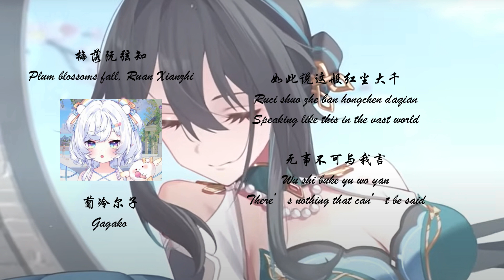葡冷尔子gagako - 《梅落阮弦知》 歌詞 (lyrics + Eng sub)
Welcome to the enchanting sounds of 梅落阮弦知 sung by the soulful 葡冷尔子 gagako, featured in the HSR soundtrack for RuanMei. 🎶 Immerse yourself in the rich tapestry of Chinese traditional instruments that paint a vivid sonic landscape.

As you listen, let the melodic blend of vocals and traditional elements transport you to the world of Ruan Mei. Share your thoughts and feelings in the comments below, and join us in celebrating the artistry of gagako and the evocative power of this soundtrack. 🌌🎤